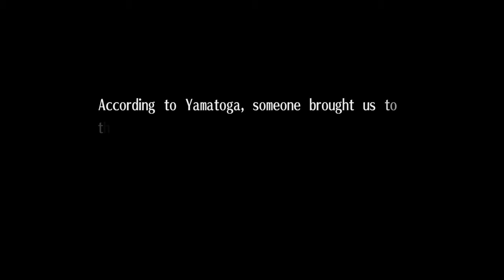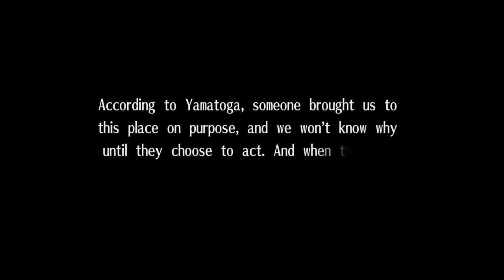Exist Archive Part 7